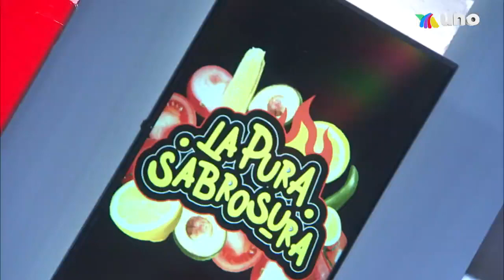¡Ricas garnachas preparadas al carbón! Desde hamburguesas, alitas y mucho más. I Al Extremo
Rahmar presenta un changarro donde venden comida riquísima y hecha al carbón; donde te ofrecen desde alitas y hamburguesas hasta otras garnachas muy deliciosas.

Lunes a viernes a las 4:00 p.m.
Sábado 5:00 p.m.
Domingo a las 3:30 p.m. por la tarde por Azteca UNO.